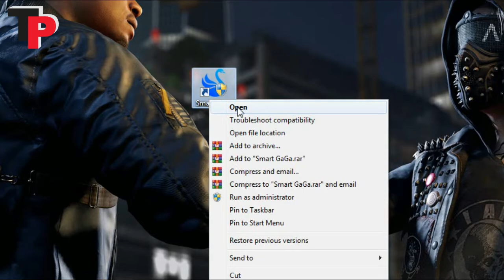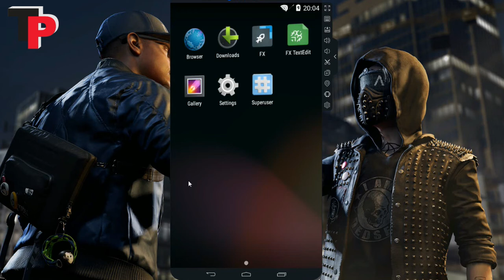अपने COMPUTER में MOBILE APPS कैसे चलाए //2020//BY TECHNICAL PLAN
HOW TO RUN ANDROID APPS FOR PC & LEPTOP//2020//BY
TECHNOLOGY AND ALL GADGETS REVIEWS & UNBOXING

Hello Friends I am from INDEA Welcome to our YouTube channel TECHNICAL PLAN  if you like this channel, then subscribe to our YouTube channel TECHNICAL PLAN and also press the bell so that the next video is the most First arrive.

Friends, I keep TECHNOLOGY AND ALL GADGETS REVIEWS & UNBOXING bringing videos to this channel.

(FOLLOW US)